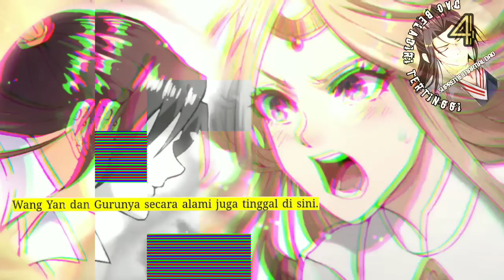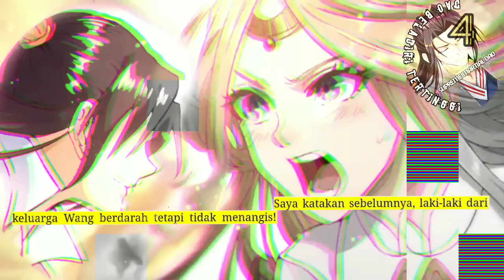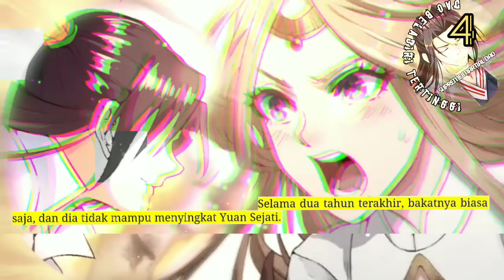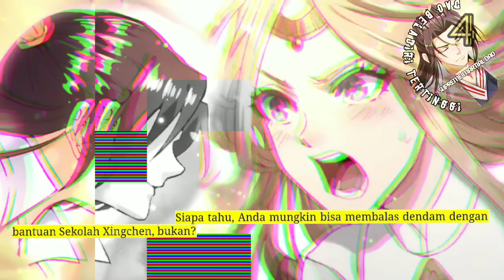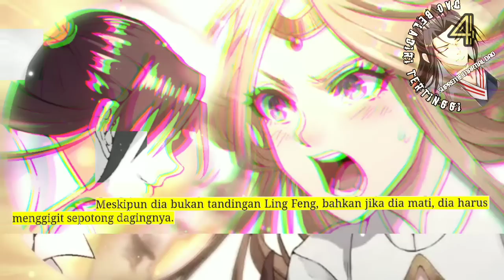Dao Beladiri Tertinggi season 4